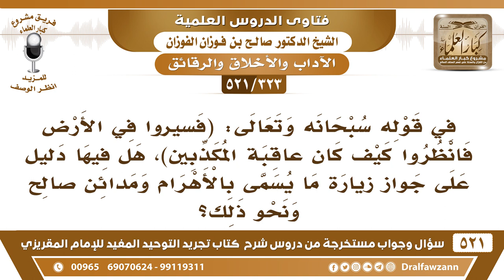[323 -521] هل في قوله تعالى ﴿فسيروا في الأرض فانظروا كيف كان عاقبة المكذبين) جواز زيارة مدائن صالح؟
-[323 -521] السؤال: في قوله سبحانه وتعالى: ﴿ فَسِيرُوا فِي الأَرْضِ فَانْظُرُوا كَيْفَ كَانَ عَاقِبَةُ الْمُكَذِّبِينَ ﴾[آل عمران:137]، هل فيها دليل على جواز زيارة ما يُسمى بالأهرام ومدائن صالح ونحو ذلك؟
الجواب: السفر إليها من أجل هذا لا يجوز، أما إذا مر بها في طريقه ورايح لغيرها، لكن صارت هي في طريقه، ونظر فيها نظر اعتبار واتعاظ ما هو نظر إعجاب، هذا طيب إذا نظر فيها نظر اعتبار واتعاظ وخوف من الله، كيف الذي بنوا هذه وقدروا عليها أهلكهم الله، يعتبر بهذا طيب، أما أنَّه يدخلها ويتفرج عليها مُعجبًا بها، ويقول: هذا من الحضارة حضارة الأولين وهذا، سلفنا لهم حضارة ولهم تاريخ، هذا لا يجوز.
للاشتراك في قناة الشيخ صالح الفوزان

للاستفسار والإقتراحات والدعم
رئيس الفريق
لمشروع كبار العلماء